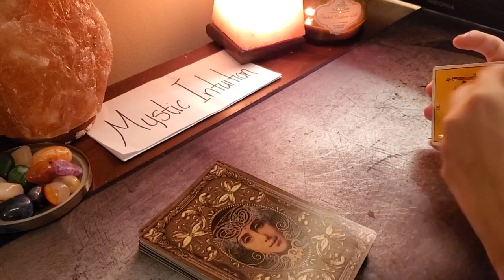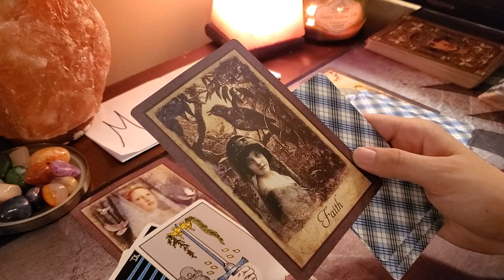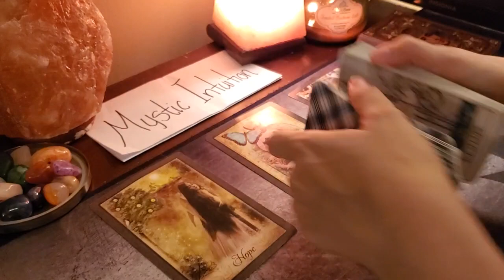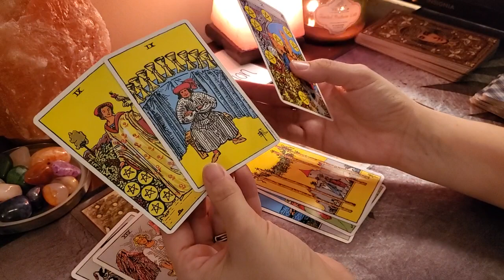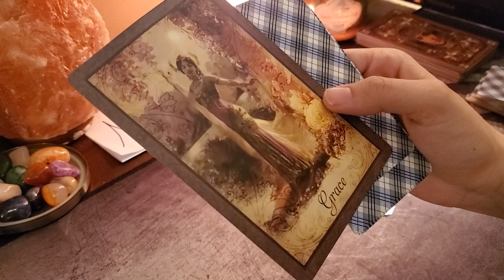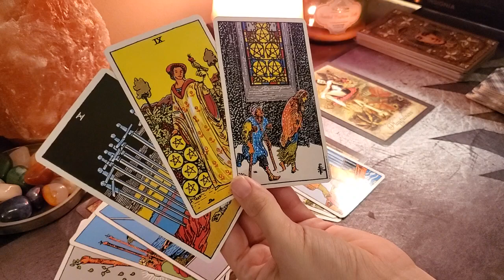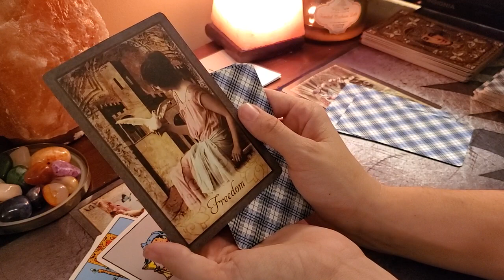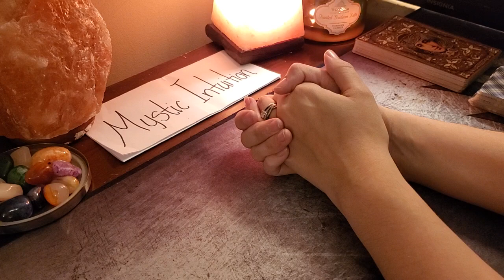ALL SIGNS: Next 72 Hours! 🌬🌍🔥🌊 December 27-29, 2019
This is a general reading and it will not resonate with everyone. Please check your moon, rising and venus signs for additional messages. Keep in mind that time is fluid and whenever you view this is when you are meant to hear the message. Thank you so much for your support. Time stamps listed below!

📢 Announcements: 0:33

🔮 TIME STAMPS:
🌬 AIR 1:56
♊ Gemini 3:01
♎ Libra 4:58
♒ Aquarius 6:14
🌍 EARTH 8:18
♉ Taurus 10:13
♍ Virgo 12:06
♑ Capricorn 13:25
🔥 FIRE 16:01
♈ Aries 18:10
♌ Leo 19:44
♐ Sagittarius 21:05
🌊 WATER 24:11
♋ Cancer 26:26
♏ Scorpio 27:34
♓ Pisces 28:50

Decks Used:
Monthly Schedule:
Week 1 - Zodiac Monthly
Week 2 - Twinflame/Soulmate
Week 3 - All Signs vs. Your Sign
Week 4 - Passion Prediction

Monday: Pisces, Aquarius, Capricorn, Sagittarius
Tuesday: Scorpio, Libra, Virgo, Leo
Wednesday: Cancer, Gemini, Taurus, Aries
Thursday: 72 Hour Weekend Reading